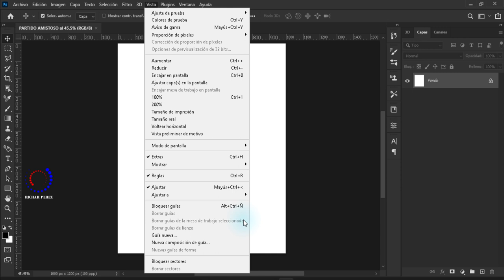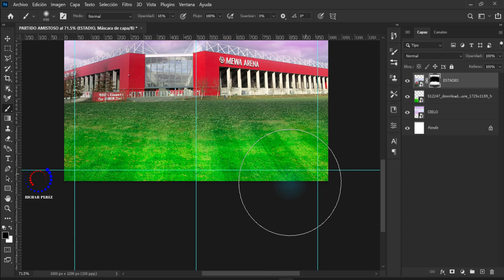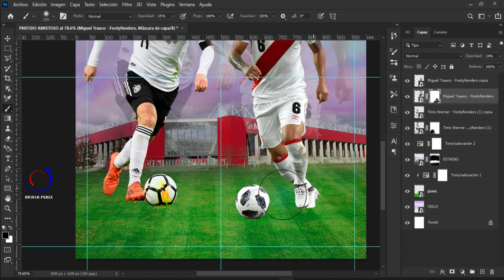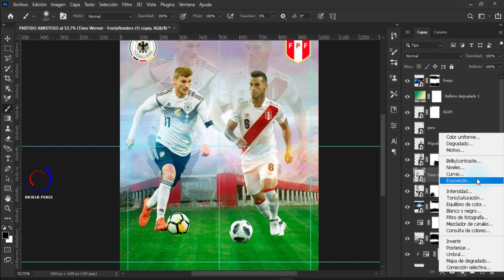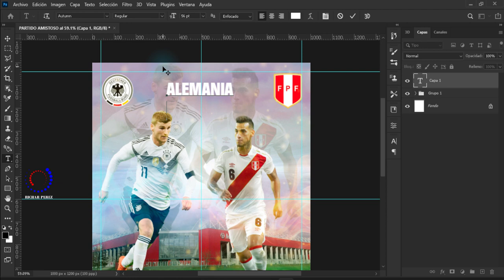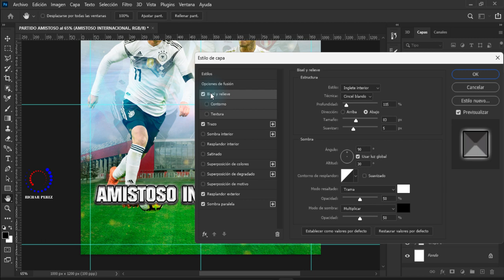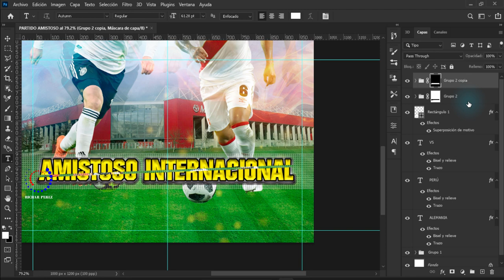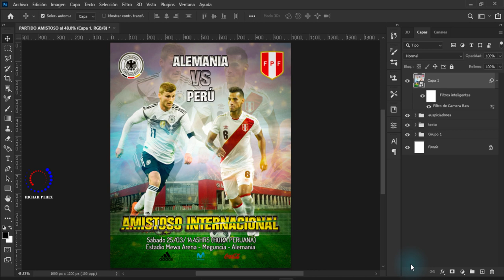diseño para partidos de fútbol en Photoshop 🔴 Tutorial paso a paso desde cero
En el video de hoy le mostraré cómo crear un diseño publicitario para partidos de futbol utilizaremos el programa adobe photoshop.